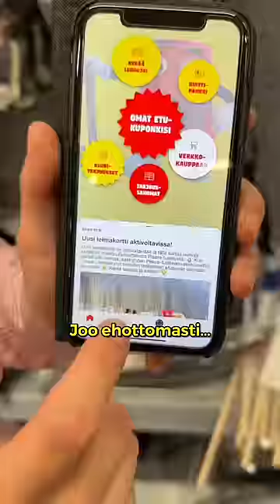99% LEIKKI TÄTÄ LAPSENA KAUPASSA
Kaupallinen yhteistyö Tokmannin kanssa🙏

99% on tehny tätä lapsena kaupassa! 😮‍💨🔥👌 ja 100% lataa tän jälkeen Tokmanni Klubi -sovelluksen😘